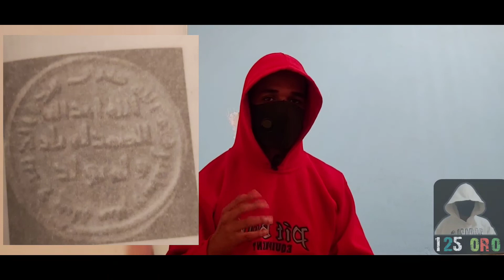Seenaa Muslimoota ethiopia{125 ORO}